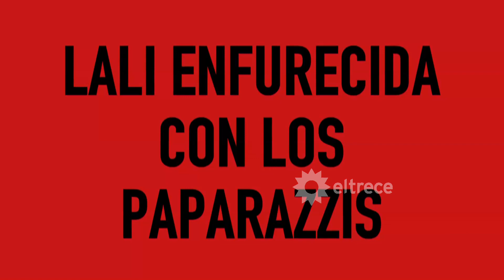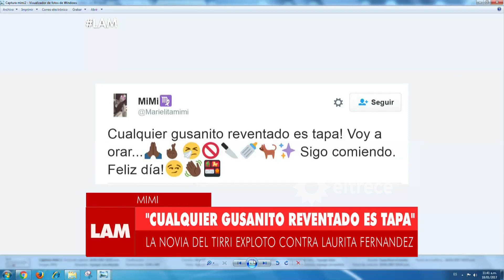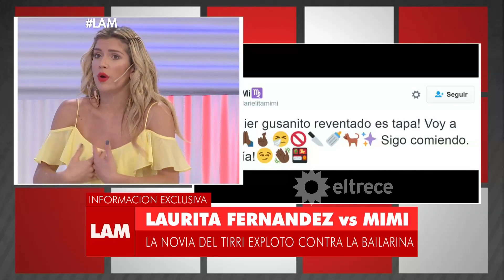Los ángeles de la mañana - Programa 18/01/17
Programa emitido el miércoles 18/01/17 en eltrece.
INVITADA: Lizy Tagliani.

TEMAS:
- Lizy habló de la maternidad y la nueva ficción de Pol-ka "Quiero vivir a tu lado".
- Lali Espósito habló de su relación con Santiago Mocorrea.
- Laura Fernández tiene un nuevo amigo con el que camina de la mano.
- La polémica tapa de Laurita Fernández.

NOTAS:
- Lali Espósito.

COMUNICACIÓN TELEFÓNICA:
- Lali Espósito.
- Ramiro Souto, jefe de fotógrafos en Revista Pronto.